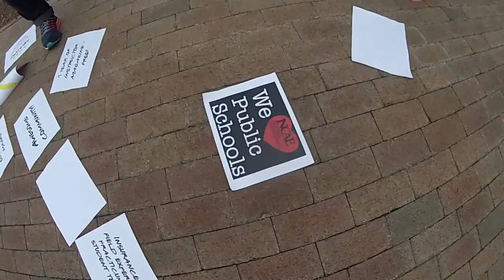Campbell University, SNCAE